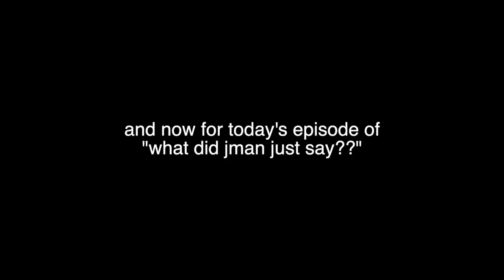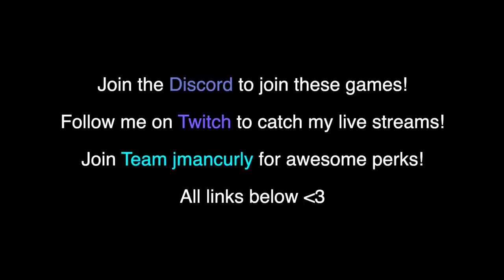Making Gorilla Tag a HORROR Game... (Gorilla Tag VR)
Fishlegs is back...

In this jmancurly gorilla tag VR challenge video, I play a horror game with fishlegs. Fishlegs is so scary when I make gorilla tag scary / when I make it a horror game! This is gorilla tag when It becomes scary like a horror game. especially in VR on the oculus quest 2, gorilla tag was so scary in this crazy game mode! Fishlegs is the scariest thing in gorilla tag! This gorilla tag video was so scary! This vr gorilla tag funny moments horror challenge was so crazy! I love making vr challenge videos like this because there are so many funny moments and crazy scary times! This oculus quest 2 virtual reality (VR) challenge and horror videos was so scary and full of funny moments!

In The Void by Amulets

19th Floor by Bobby Richards

Horde Theme from Left 4 Dead

Natasha's Fall by The Whole Other